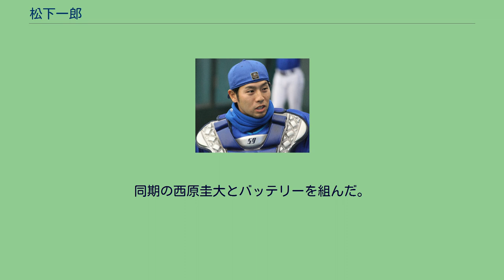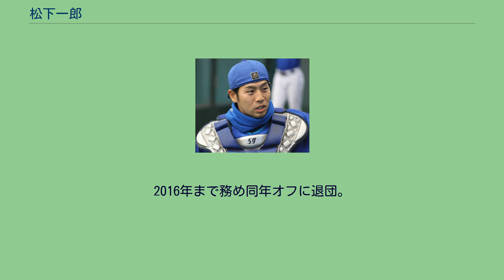松下一郎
松下 一郎（まつした いちろう、1988年7月19日 - ）は、兵庫県神戸市東灘区出身の元プロ野球選手（捕手、外野手）。
右投右打。
兵庫県神戸市東灘区で出生した直後に、父の仕事の都合でロンドンに移住、6歳まで過ごす。
帰国後の神戸市立御影小学校3年時に野球を始めた。
神戸市立六甲アイランド高等学校への進学後は、硬式野球部の主将を務める。
3年夏の県大会では3回戦敗退。
強豪・報徳学園と対戦、2点リードで9回を迎えたが惜しくもサヨナラ負け。
「文武両道でやりたい」とスポーツ推薦の誘いを断り、一般入試で関西外国語大学短期大学部に進学。
阪神学生野球リーグに1年秋から出場。
その後、関西外大外国語学部英米語学科に3年次編入学。
3年春から正捕手になり、主将になった4年春には打率.341をマーク。
初の打撃10傑入りを果たし、 秋は主に5番を任された。
リーグ通算打率.243、44安打、1本塁打。
同期の西原圭大とバッテリーを組んだ。
2010年10月28日、プロ野球ドラフト会議で、横浜ベイスターズの育成1位指名を受け、11月6日に支度金200万円、年俸300万円で契約した。
2013年10月3日に球団より戦力外通告を受けた。
通告後は、10月31日の自由契約公示を経て、2014年から同球団のブルペン捕手に転身した。
2016年まで務め同年オフに退団。
2017年1月から外資系IT企業に勤める。